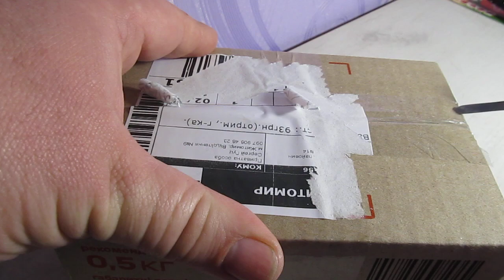Розпакування лота (Молния) з Віоліті